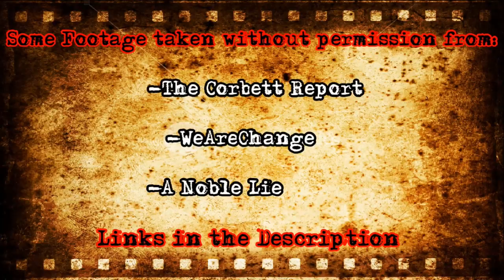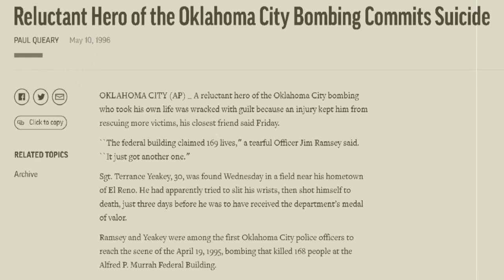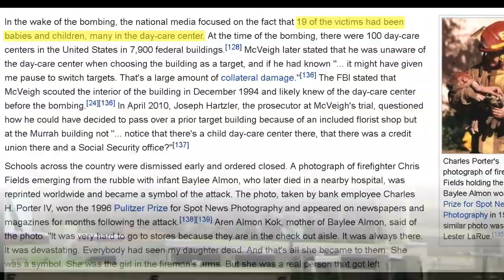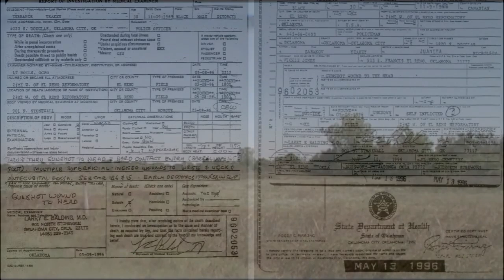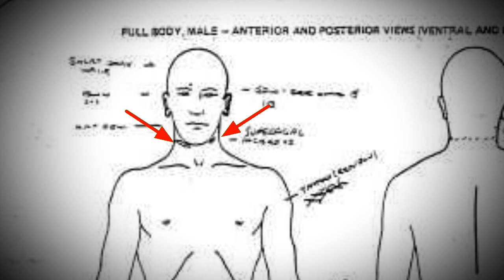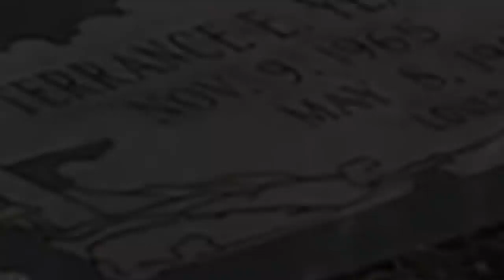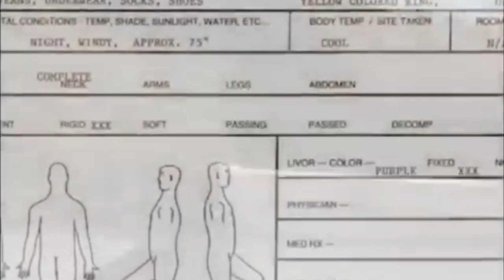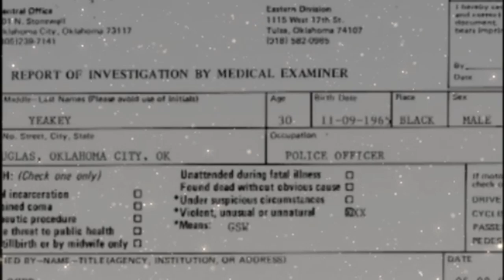The Tragic & Mysterious Death of Terrance Yeakey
Did Officer Yeakey take his own life? Let us know what you think.